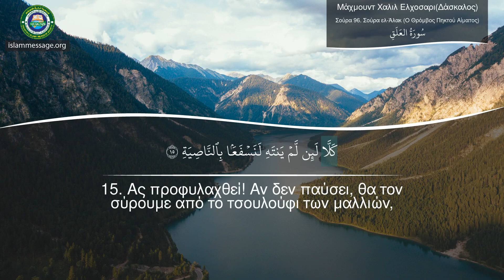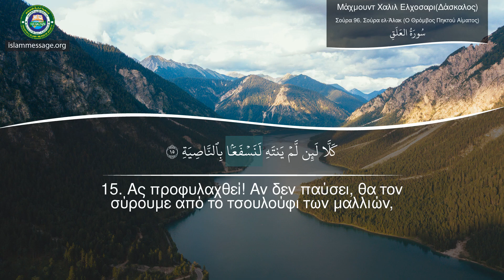Μάθετε πώς να προφέρετε το Κοράνι Σούρα 96 Σούρα ελ-Άλακ (Ο Θρόμβος Πηκτού Αίματος)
Αναφορά του Σούρα Σούρα Ελ-Άλακ (Ο Θρόμβος Πηκτού Αίματος) με μετάφραση των εννοιών στα Ρουμανικά | Σέιχ Μάχμουντ Χαλιλ Ελχοσαρι(Δάσκαλος)